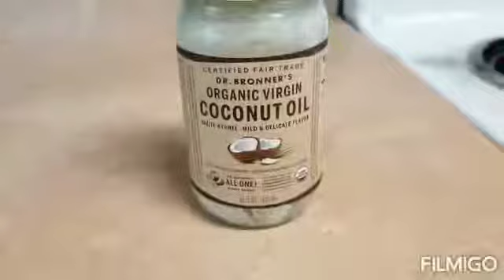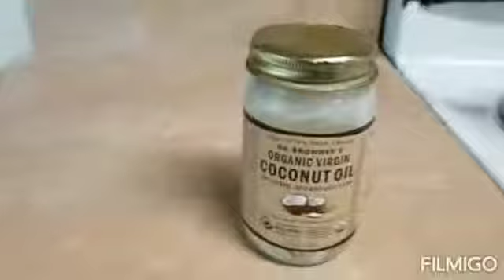سر طول ونعومة شعر الهنديات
كل يوم جديد مع نيفين
وصفه سحريه لطول الشعر